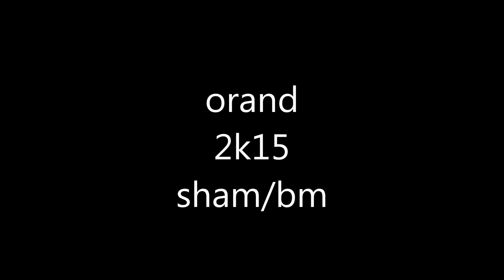DAOC 2k15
orand
sham/bm